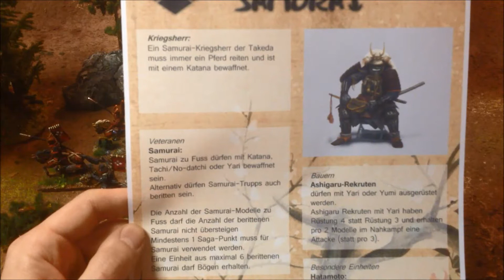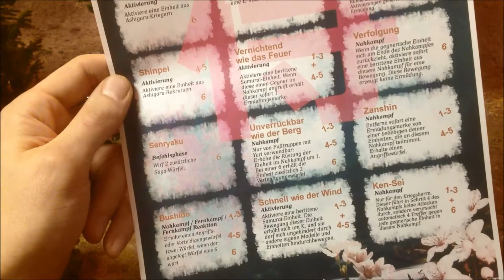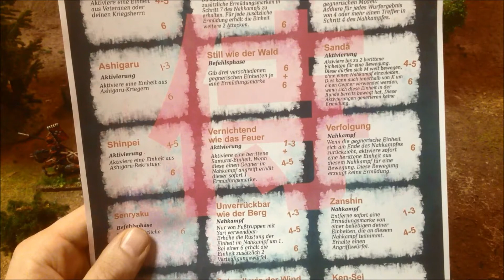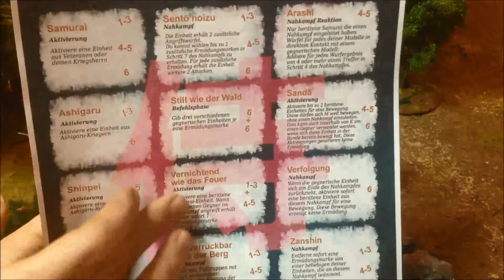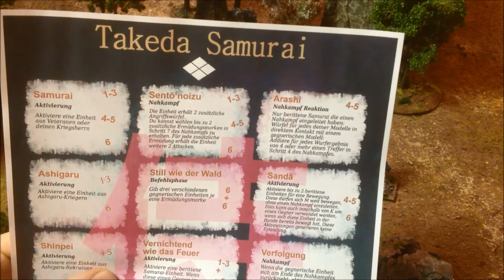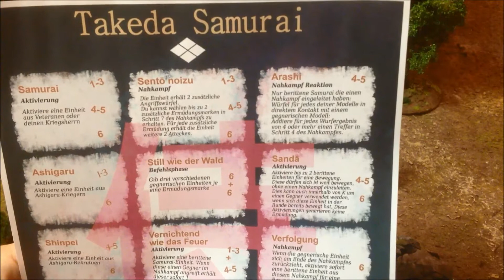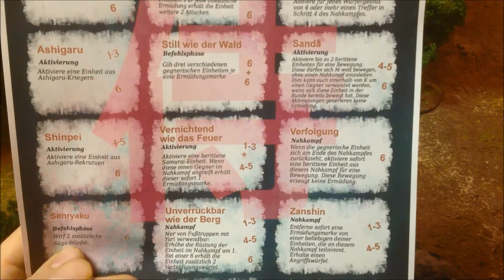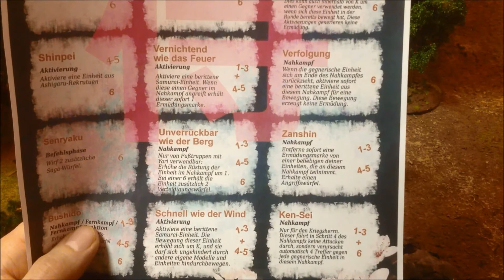Zen-Saga Fraktionen 2: Takeda Samurai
Die hier vorgestellten Samurai vom Clan Takeda sind als schnell zuschlagende Reiter-Streitmacht konzipiert. Auch historisch waren Sie für ihre Reiterei berühmt und berüchtigt.